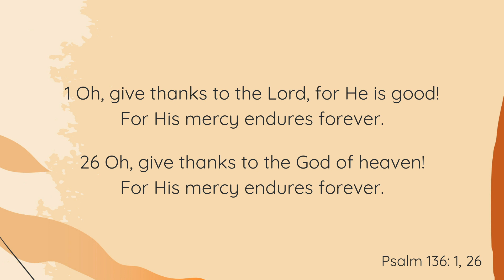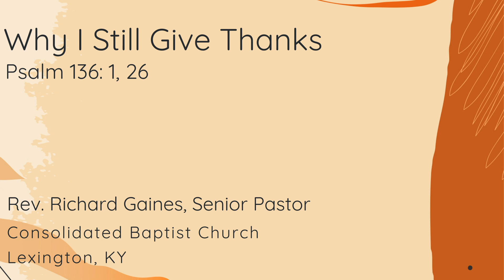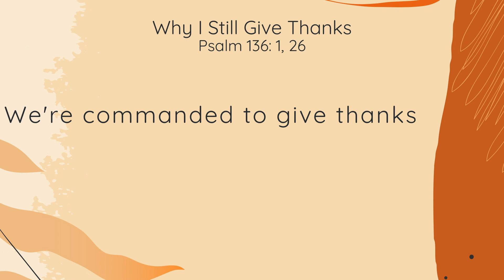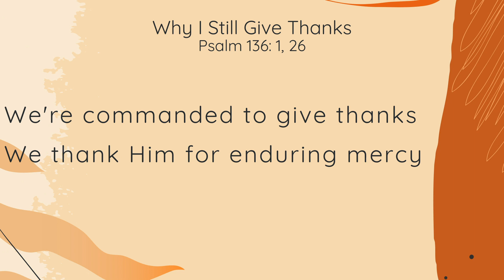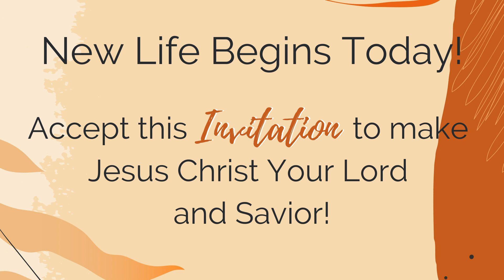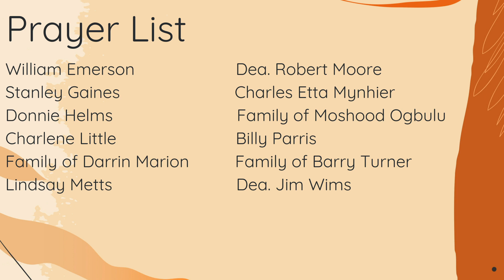CBC Unplugged 11/21/2021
"Why I Still Give Thanks"
Psalm 136:1, 26
Rev. Richard Gaines, Senior Pastor
Consolidated Baptist Church
Lexington, KY